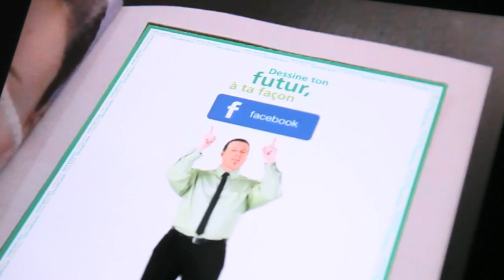DESJARDINS - AUGMENTED REALITY - AR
Desjardins Financial Security (DFS) wanted to spread their Group Retirement Savings program to employees in Ubisoft Montreal. Instead of sending ambassadors to the location, we put Martin - the DFS representative - in large posters and place it in the studio lobby. Once Ubisoft employees downloaded and launched the app, they would point it at the poster and experience Martin coming to life.
Desjardins Sécurité financière désirait faire connaître aux employés d’Ubisoft Montréal leur programme de REER commun. Au lieu d’y envoyer des ambassadeurs, nous avons mis Martin, le représentant, sur de grandes affiches disposées dans le hall du studio. Les employés d’Ubisoft n’avaient qu’à télécharger l’application mobile et à la pointer vers l’affiche, et Martin prenait vie.

if you love Augmented Reality, Virtual Reality, and 360 videos.

ABOUT:
Awane Jones is a Canadian entrepreneur responsible for pioneering the Augmented Reality and Virtual Reality field. He is the host of //Surge Forward// show and international speaker as well as a blogger on Huffington Post.